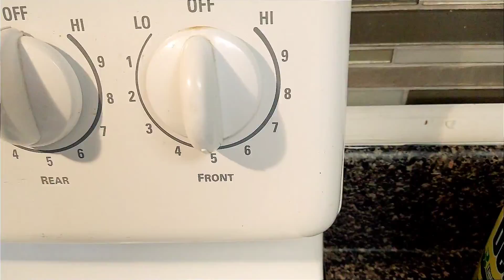ঝটপট বানিয়ে ফেলুন বেবি নুডলস !! Aleena's favorite noodles recipe.